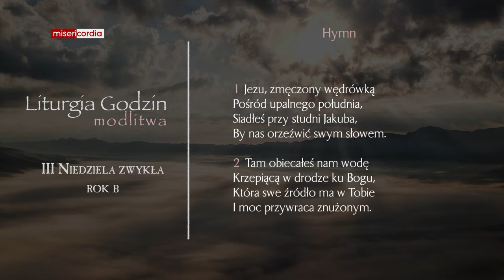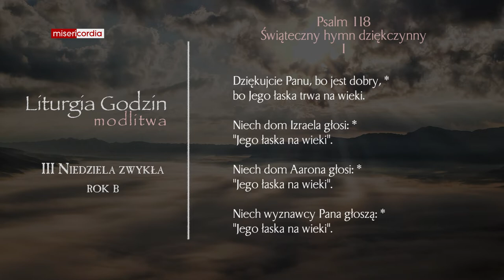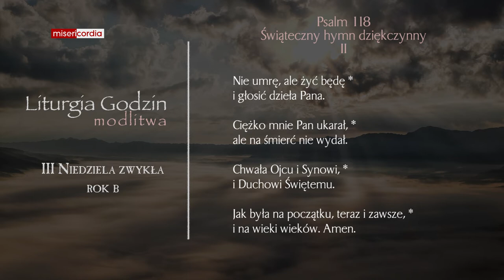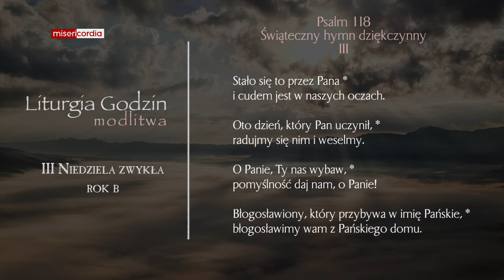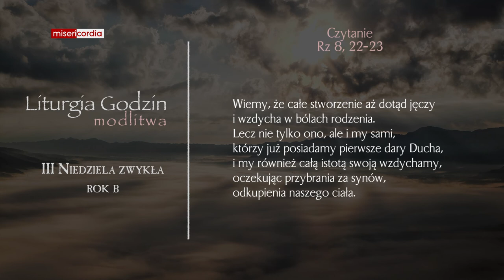Liturgia Godzin | Modlitwa Południowa | III Niedziela zwykła (rok B)